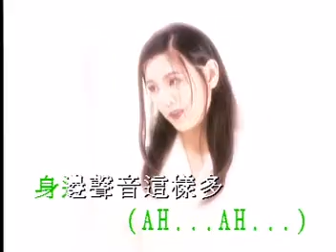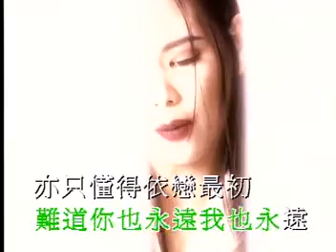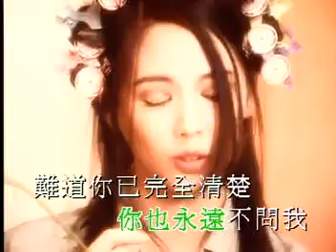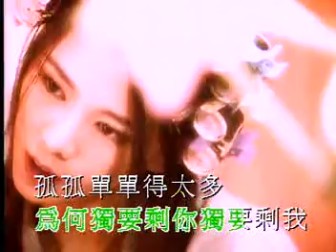王馨平-想你亲口说爱我 (Linda Wong-Xiang Ni Qin Kou Shuo Ai Wo)